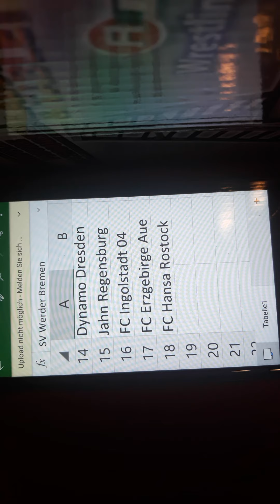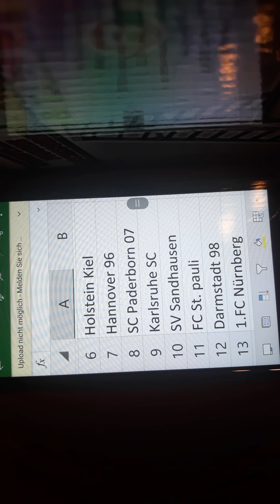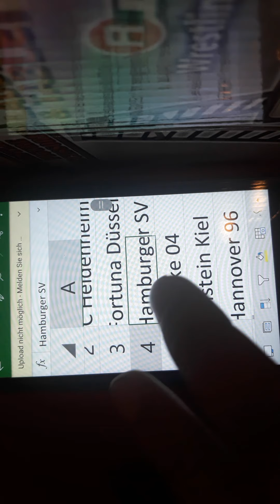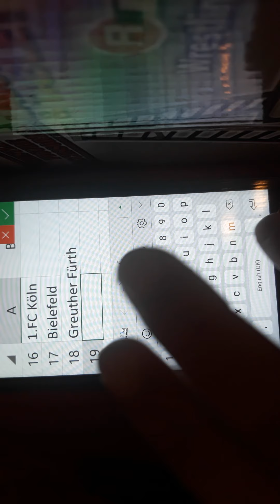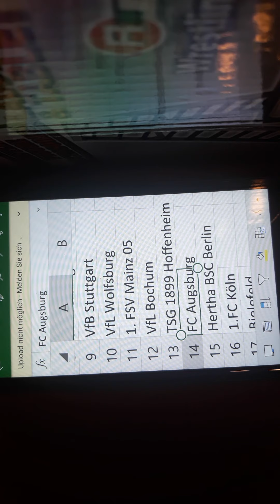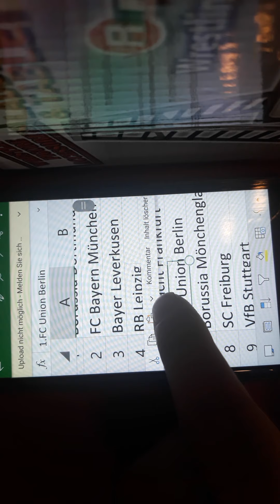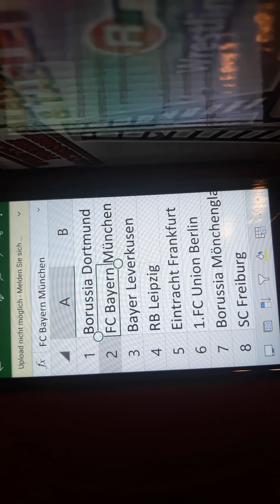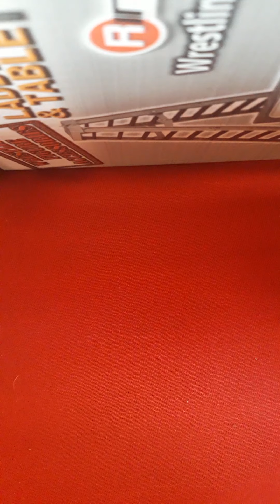ich tippe die Endtabelle der 1. und 2. bundesliga